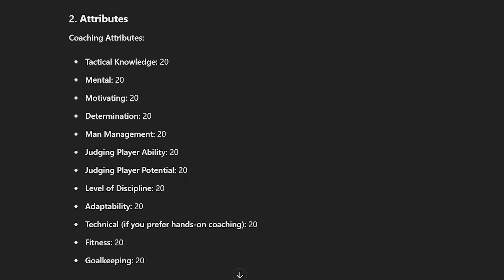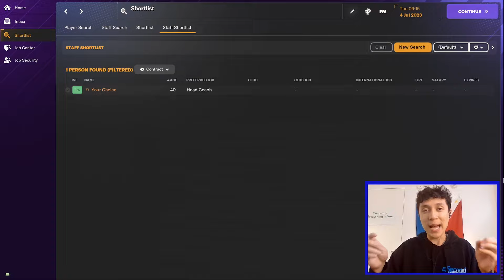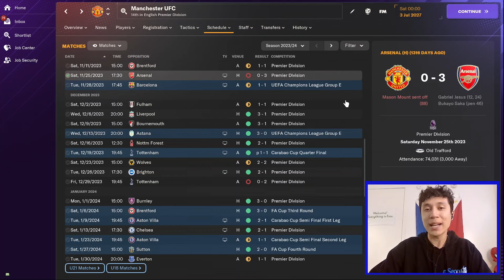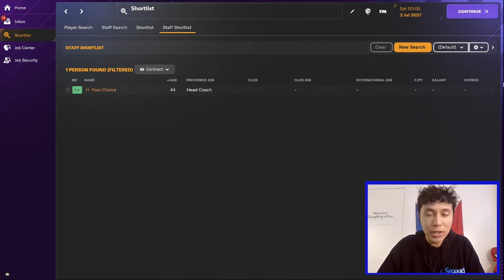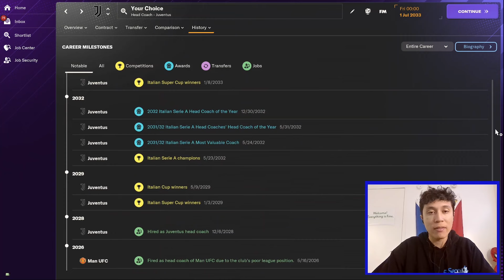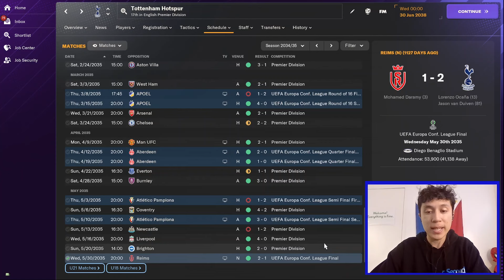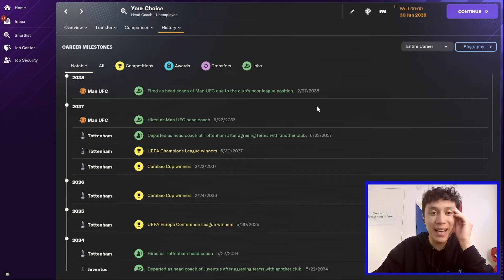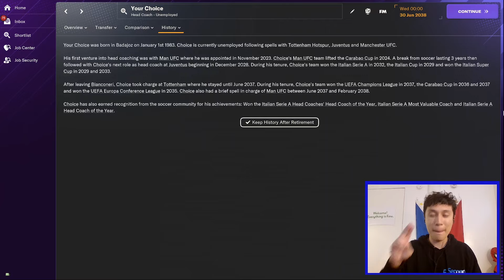I Asked AI to Create the Perfect Manager in FM24... And His Career Was Weird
Welcome to the Filipino FM channel! This is your home for Filipino Football Manager 2024 content. In this video, I asked ChatGPT to create the perfect manager in FM24, then simulated their career to see the results.